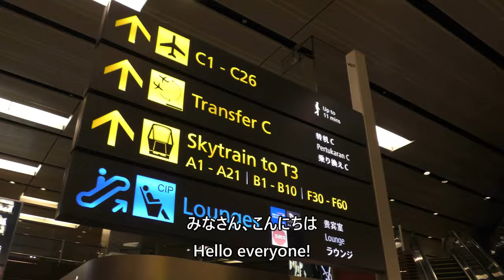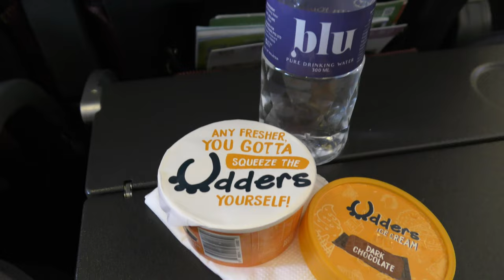【シンガポール→成田JALダイジェスト】JAPAN AIRLINES Singapore Changi to Tokyo Narita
This is a digest video of Japan Airlines Flight 712, Singapore Changi Airport to Narita International Airport B767-300 (JA606J), taken from Japan Airlines Flight 37, Tokyo International Airport (Haneda) to Singapore Changi Airport B787-8 (JA872J) on February 3, 2023.

2023年2月5日、日本航空712便、シンガポールチャンギ空港→成田国際空港B767-300(JA606J)より撮影した、シンガポール空港離陸～機内食～成田空港着陸のダイジェスト映像です。

Everyday Update!